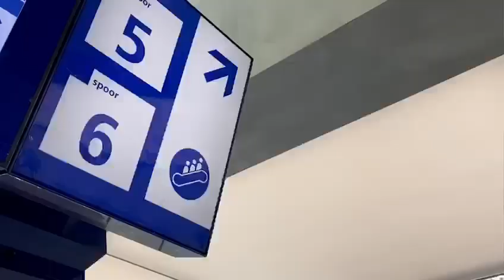NS-veteraan over Veteranendag 2020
Een NS-veteraan beschrijft over de kameraadschap en verbondenheid en wat de jaarlijkse veteranendag voor hem betekent. Door COVID-19 kan helaas dit jaar de Nederlandse Veteranendag niet doorgaan.